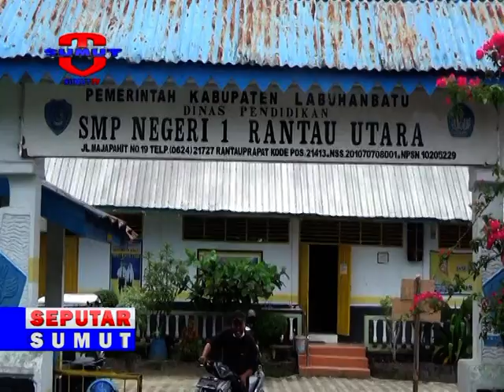DIDUGA BERSENGKETA HALAMAN SEKOLAH DIPAGARI KAWAT BERDURI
Seorang Warga Nekad Memasang  Kawat Berduri Di Halaman Smp Negeri 1 Rantau Selatan/ Jalan Majapahit/ Kecamatan Rantau Utara/ Kabupaten Labuhanbatu/ Sumatera Utara//Hal Tersebut Diduga Dilakukan Karena Adanya Permasalahan Lahan Dengan Pihak Sekolah// Khawatir Membahayakan/ Paga Berduri Tersebut Pun Dibongkar Oleh Pihak Sekolah Dan Orang Tua Siswa//

Saksikan info berita terkini di :
SEPUTAR SUMUT PAGI : Setiap hari Pukul 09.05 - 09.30 WIB
SEPUTAR SUMUT SIANG : Setiap hari Pukul 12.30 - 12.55 WIB
SEKILAS SUMUT : Setiap hari Pukul 12.55, 14.00 dan 15.00 WIB